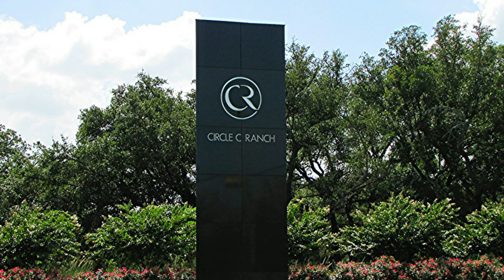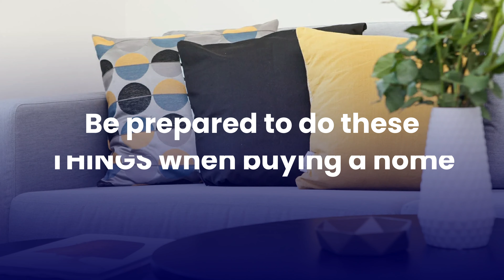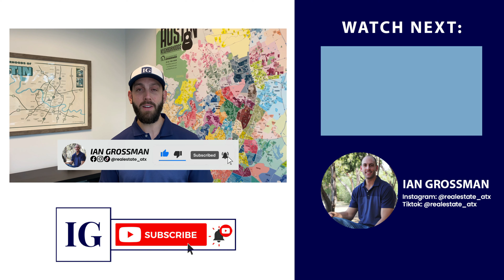ARE YOU PRICED OUT OF AUSTIN? Austin Real Estate Reaching New Heights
Moving to Austin? Buying a Home in Austin?

☎️ We have people like you contacting us daily about MOVING TO AUSTIN and SELLING THEIR AUSTIN HOME and we love getting the opportunity to help!  We are here to educate you about living in Austin and make your move as smooth as possible!